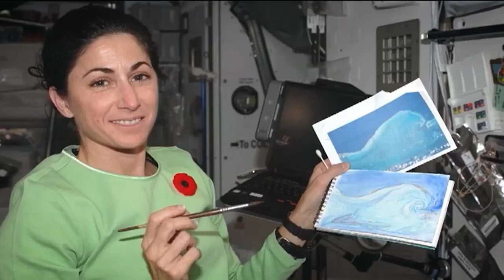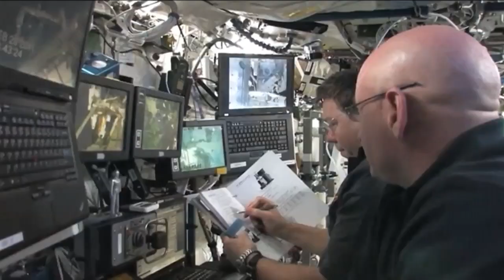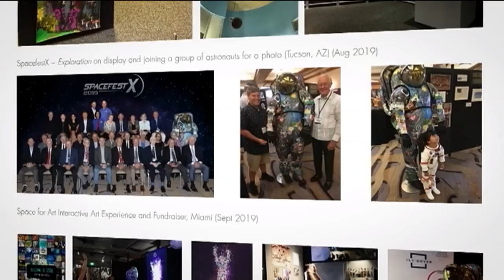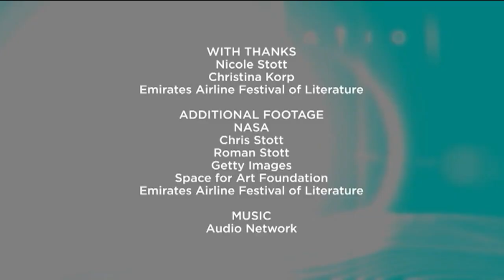The CNBC Conversation with Space for Art Foundation Founder, Nicole Stott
What can life in space teach us about life on Earth? CNBC’s Dan Murphy sits down with former NASA astronaut turned philanthropist and author, Nicole Stott, to discuss her experiences, her “Space for Art Foundation” and her hopes for the future of space travel.